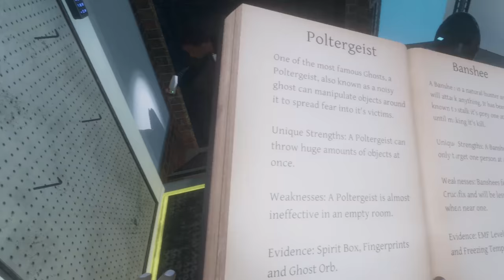Ghost Hunting in a HAUNTED Asylum! - Phasmophobia VR Gameplay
Ghost Hunting in a Haunted Asylum in Phasmophobia VR Gameplay. Can SpyCakes & friends locate the ghost in the haunted asylum in this Scary vr horror game or will the ghosts get to them first? This is Phasmophobia but in VR with SpyCakes searching for a demon & ghosts!

About Phasmophobia

"Phasmophobia is a 4 player online co-op psychological horror simulator. Paranormal activity is on the rise and it’s up to you and your team to use all the ghost hunting equipment at your disposal in order to gather as much evidence as you can."